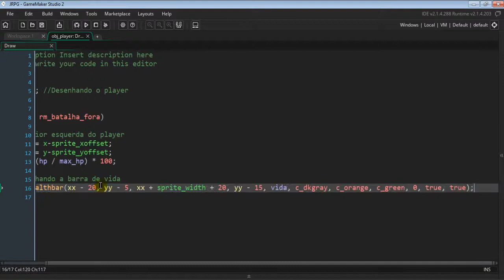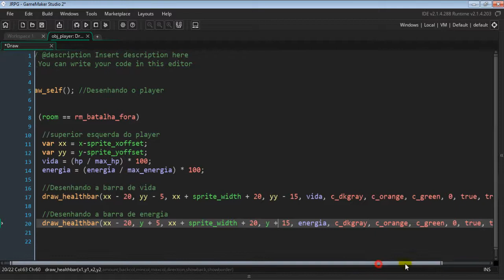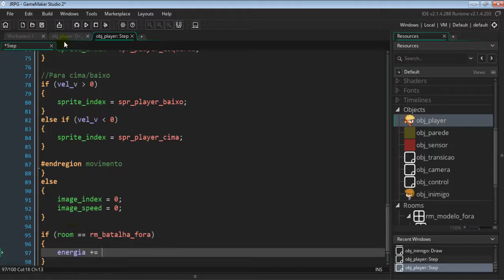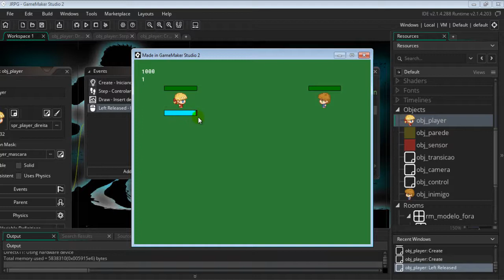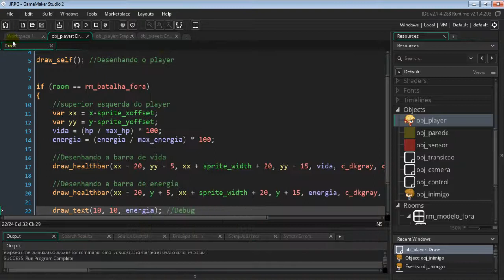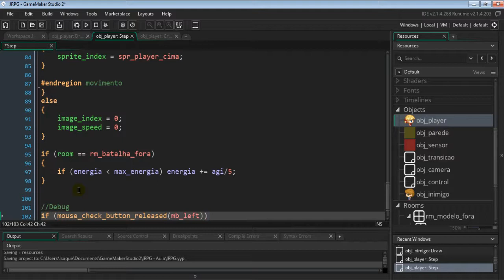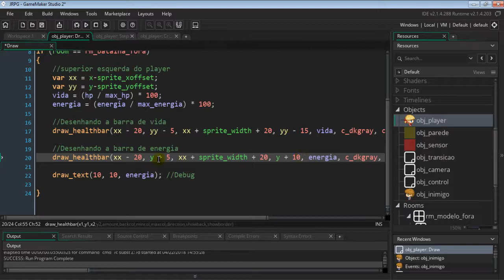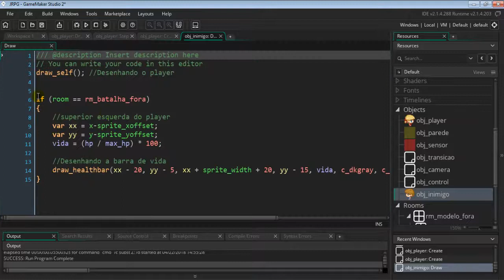Criando um jogo RPG parte 17 Barra de energia - Game Maker Studio 2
Vamos criar a barra de energia dos personagens

Qualquer dúvida ou pergunta é só deixar um comentário aqui que eu tentarei ajudar da melhor maneira possível :D